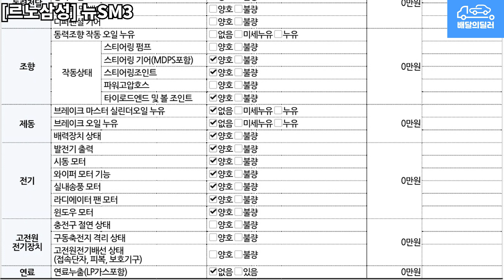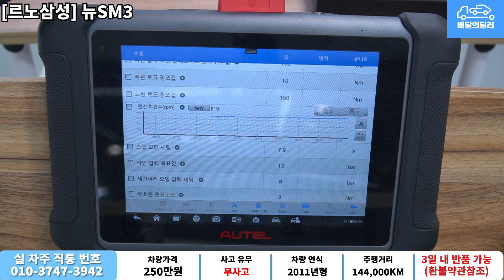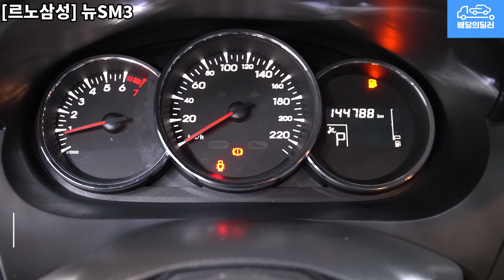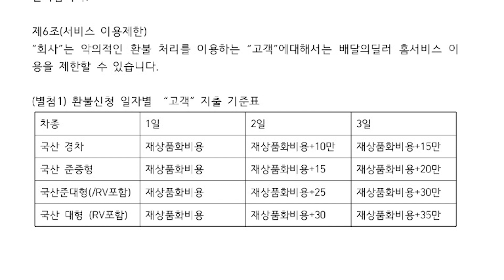[배달의딜러 중고차] 르노삼성 뉴SM3 중고차 하부점검 부터 스캐너 진단까지 점검하여 집 앞까지 배송해드립니다.(13수8424)